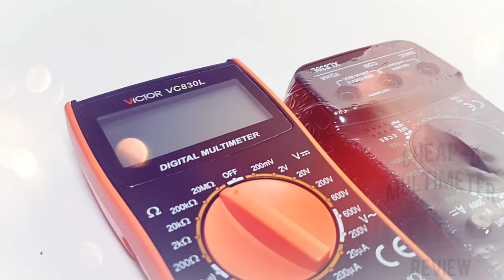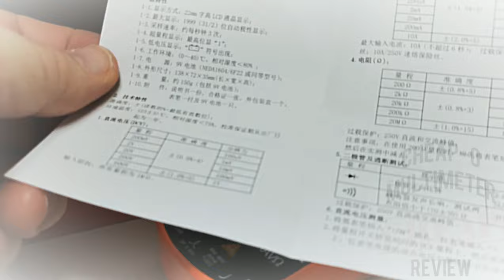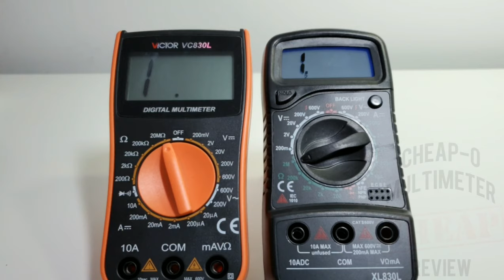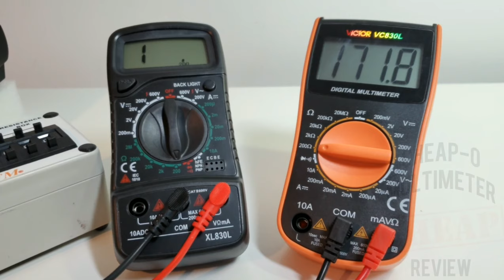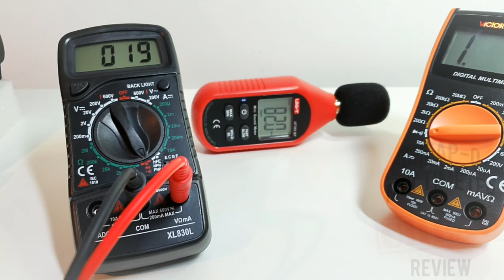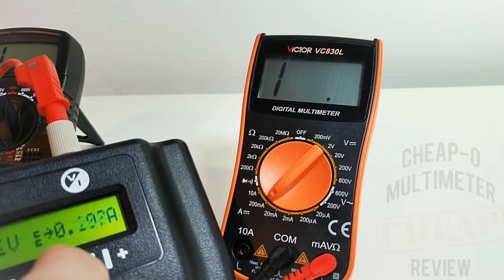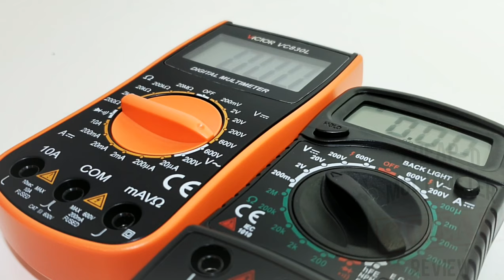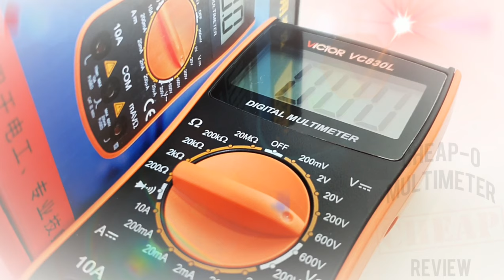VICTOR VC830L CHEAP-O Multimeter Review & Teardown!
The Victor VC830L carries the CHEAP-O multimeter tradition of the 830 Series to a new level at a price anyone can afford! A solid 3.5 Stars!
You can also get a CHEAPER alternative, thatès still a great multimeter! The 830XL:
The ABSOLUTE BEST Test Lead Kit for the Money!